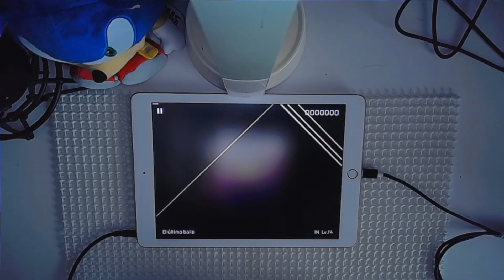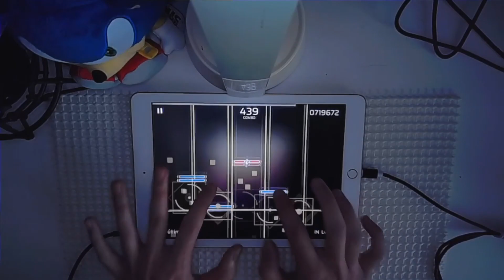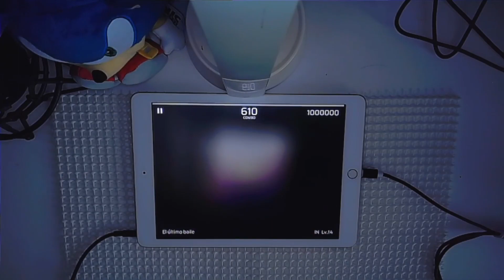El último baile IN.14 ALL PERFECT